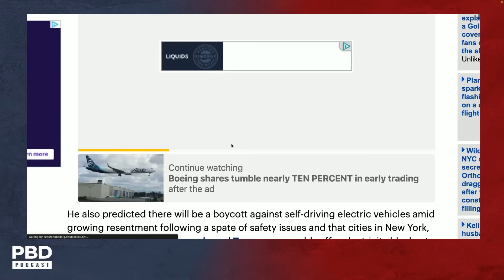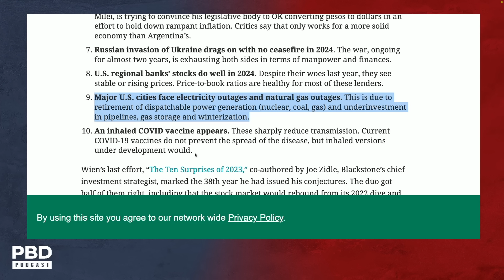"Biden WILL Drop Out" - JP Morgan Strategist Predicts Democrats Replacing Biden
Patrick Bet-David, Adam Sosnick, Tom Ellsworth and Vincent Oshana discuss the JP Morgan analyst who predicted that President Joe Biden will withdraw from the 2024 Presidential Election.

Visit VT.com for the latest news and insights from the world of politics, business and entertainment